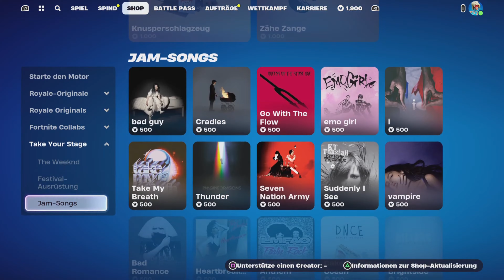DAS GROSSE FORTNITE UPDATE!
★★★ ALLE Folgen ★★★:
↓Um denn HeroCrafter zu unterstützen macht FOLGENDES↓